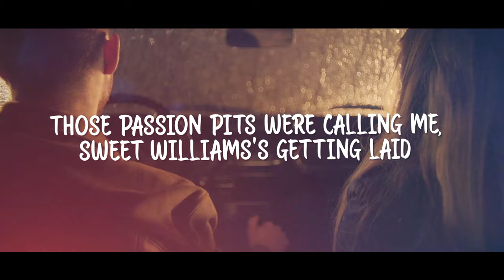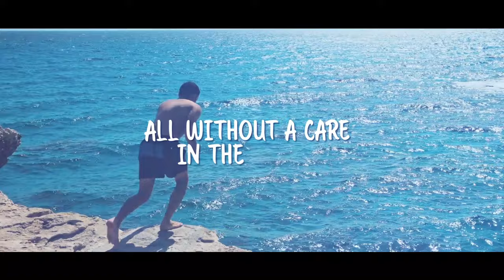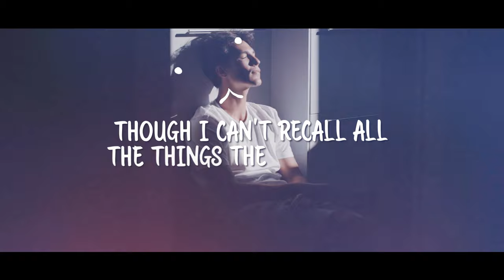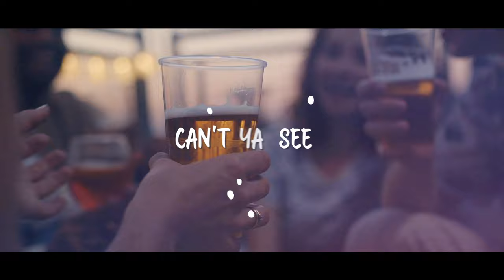The 70s Were a Little Hard on Me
A little fun thing flashing back to the 70's.